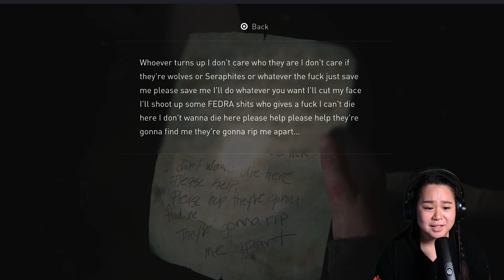The Last of Us 2 Gameplay 2023- Part 11: I Can't With Height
The Last of Us 2 Gameplay 2023- Lev and Gabby are out to get medicine for Yera but I don't know if they are going to make it. The whole mission seems to take longer then two hours. I have hope though.

Gear:
The incredible mic I am using is by Elgato Wave DX. Honestly, a great might mic for all content creation, you can get it

The Last of Us 2 Gameplay 2023 Makers:
00:00:00 short clip
00:00:24 Finding Yera and Lev
00:03:49 Located Yera and Lev
00:09:23 To the Scar's Bridge
00:22:19 Inside the tall building
00:31:03 Elevator to the sky bridge
00:38:22 Inside the hotel
00:58:37 Outside of hotel
01:01:57 Ending